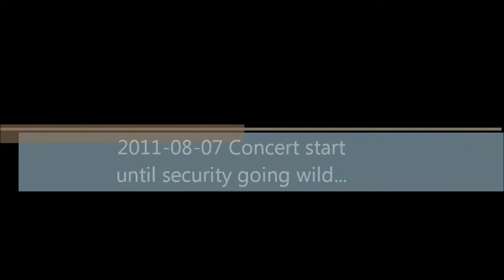2011-08-07 - 10-Øren, Amager Strandpark, Copenhagen, Denmark